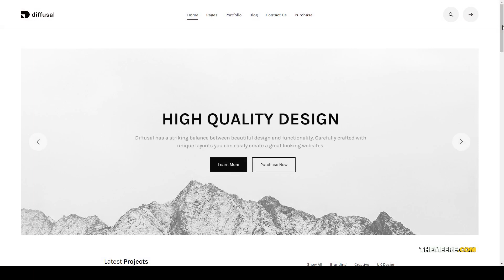Diffusal - Portfolio Creative WordPress Theme minimal blog Amatsuka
Compatible With WPBakery Page Builder 5.7.x, WPBakery Page Builder 5.6.x, WPBakery Page Builder 5.5.x, WPBakery Page Builder 5.4.x, WPBakery Page Builder 5.3

 ThemeForest Files Included Layered PSD, PHP Files, CSS Files, Sass Files, JS Files

 Columns 4+

 Layout Responsive

 Tags black, blog, builder, color, creative, design, experience, grid, hero, layout, masonry, minimal, packery, portfolio